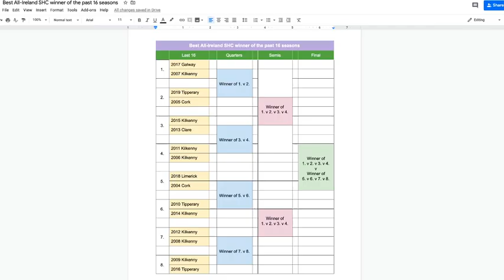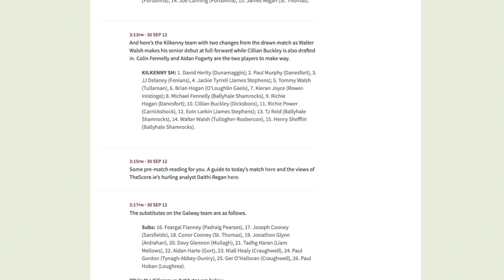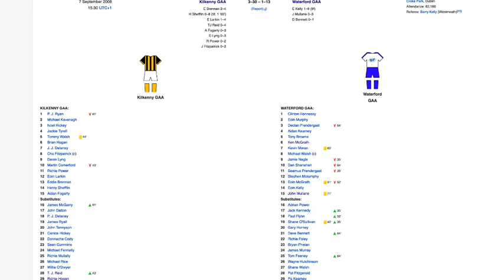Round of 16 — 2008 Kilkenny v 2012 Kilkenny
The side that annihilated Waterford, or the group that came back from defeat to Galway in Leinster to produce some exceptional hurling?